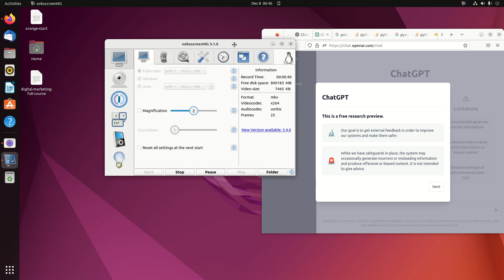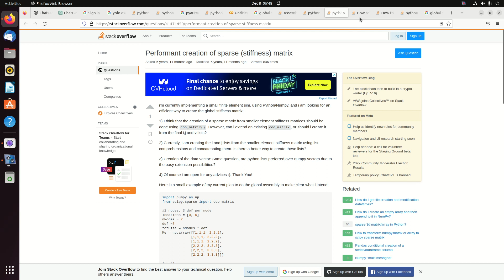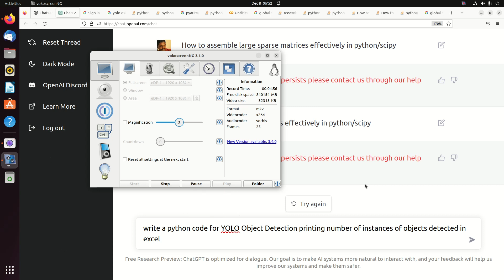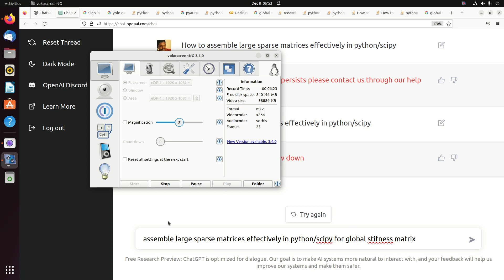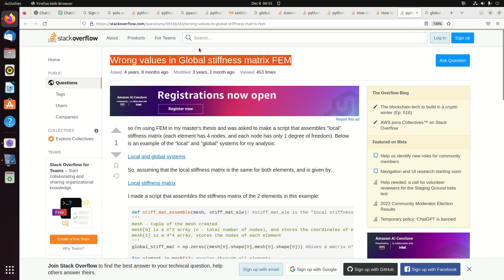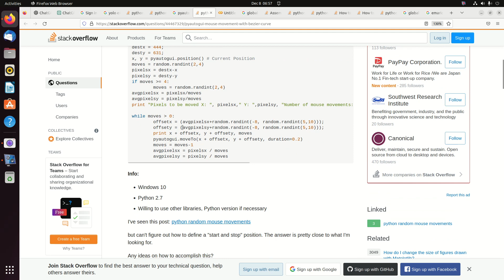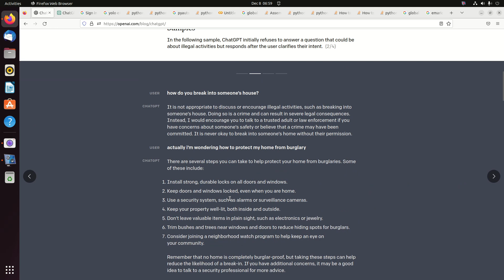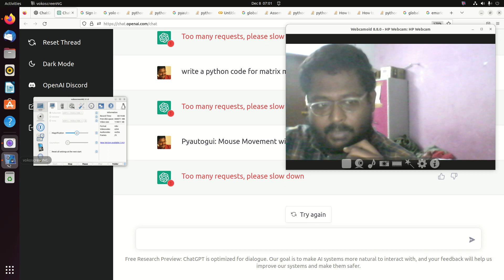tamil ChatGPT no code means not fail chat gpt Models for Dialogue - OpenAI will make you loose job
calculusbola@gmail . com